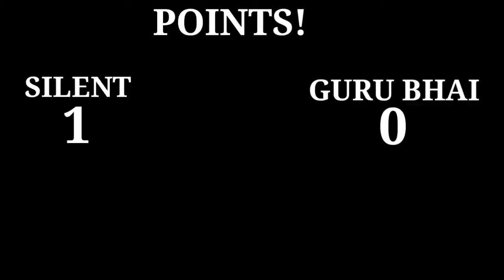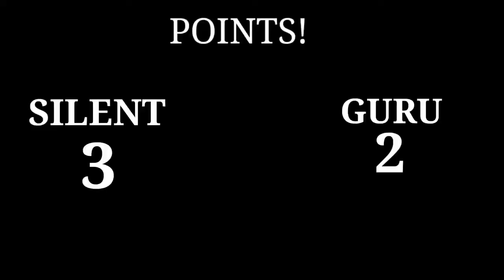HIDE & SEEK | IN MINECRAFT | HINDI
Bye Bye ❤️🔥❤️🔥❤️🔥😊